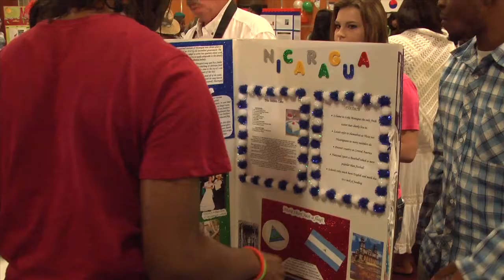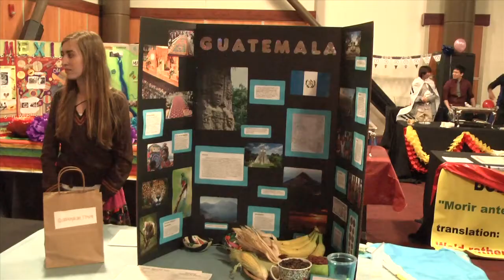Around the World in 2 Hours: Darton Students experience global cultures at International Festival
Kasey Sanders takes us to the International Festivals, where Darton State students learned about other cultures, and each other.